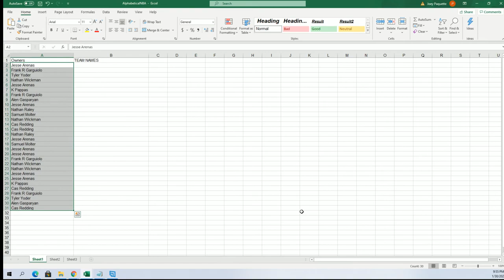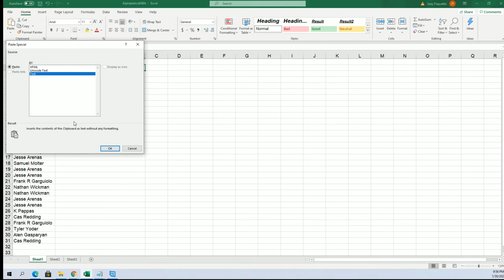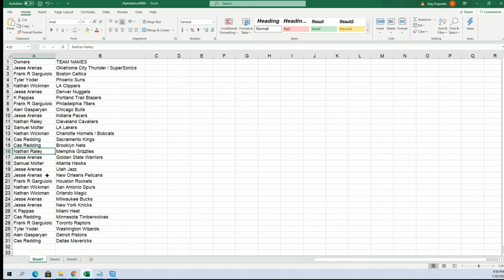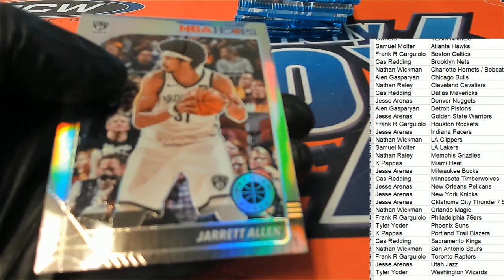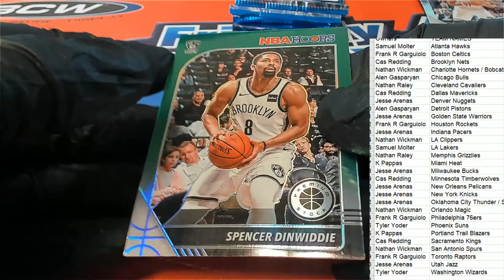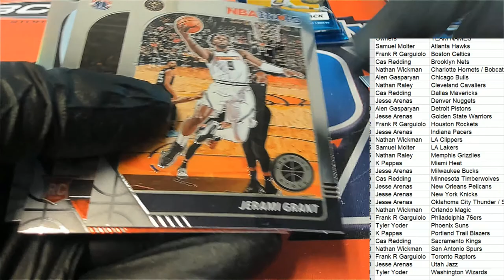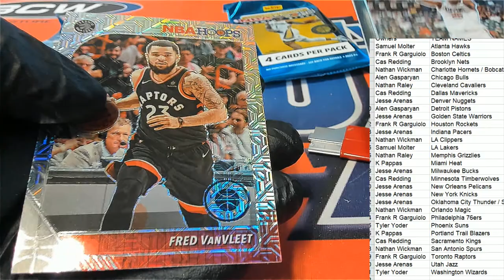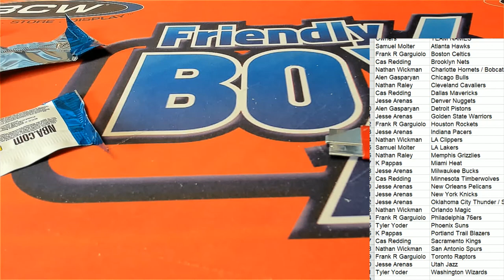2019 20 Panini Hoops Premium Stock Basketball Blaster ID 20HPSPREMBL371